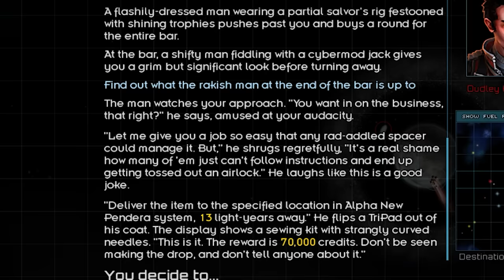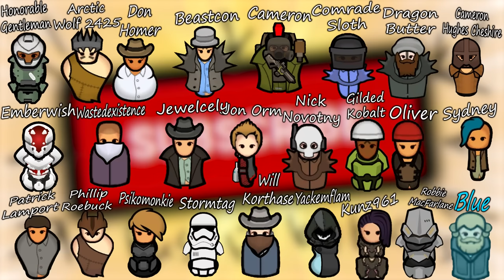I Became a PIRATE in Starsector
Today I decided to try out the Pirate Start in Starsector. This is my story of how I went from a little pirate crew with 3 ships to creating an armada capable of pulling off the ultimate raid.

Socials.

Mods
Arsenal Expansion
Better Colonies
Combat Alarm Sounds
Combat Chatter
DIY Planets
Fluff Ship Pack
Deluxe Player Flags
Grand Colonies
Hazard Mining Incorporated
Hegemony Expeditionary Auxiliary
High Tech Expansion
Industrial Evolution
Iron Shell
LowTech Armada
LazyLib
Luddic Enhancement
MagicLib
Nexerelin
Speedup
Stop Gap Measures
Super Weapons Arsenal
Tahlan Shipworks
Unknown Skies
Vayra's Shippack
The Star Federation
 GraphicsLib